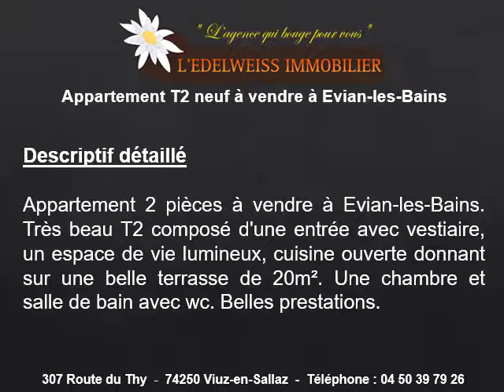Vente appartement T2 neuf à Evian-les-Bains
Pour une vente appartement T2 neuf à Evian-les-Bains, téléphonez à Edelweiss immobilier au 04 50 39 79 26